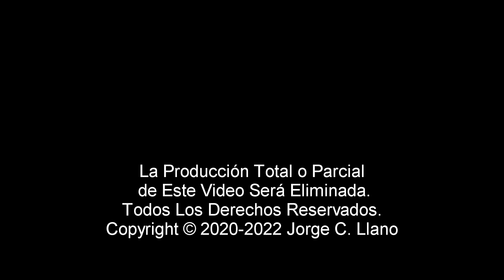La Carabina de AMLOsio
próximamente mas video